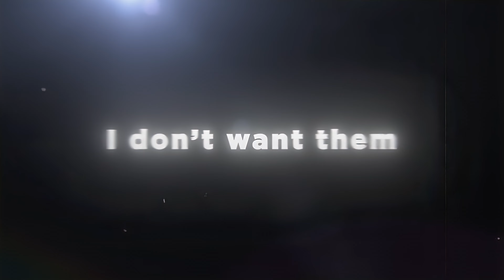Seiko Ayase | Come Through💕[Edit/AMV] 4K!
∞༺❤Socials❤༻∞
∞༺❤My Store❤༻∞
∞༺❤MUSIC❤༻∞
H.E.R. - Come Through (Official Video) ft. Chris Brown